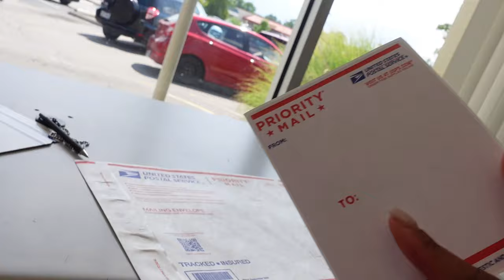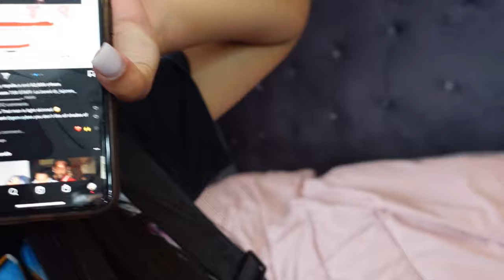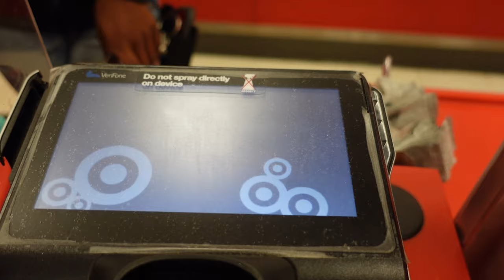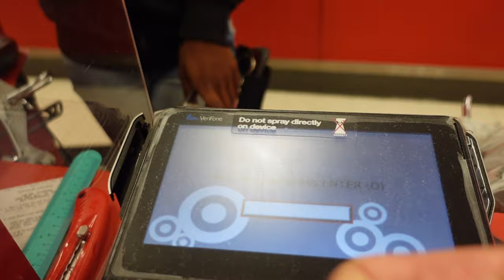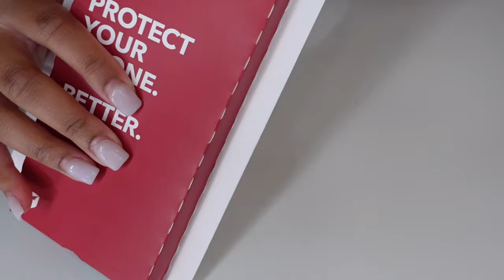VLOG| How did I break my phone? IPhone 13 Pro Max Unboxing 2022, Target Run, Learning A BHS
Snap- sassena.919